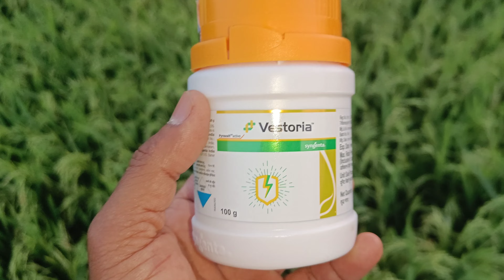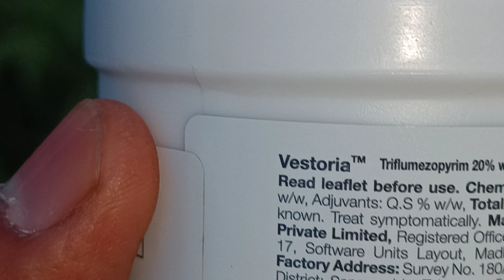ग्रीष्म कालीन धान में भूरा माहू bph का नियंत्रण